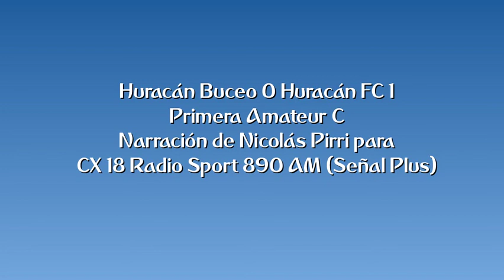Huracán Buceo 0 Huracán FC 1 - Primera C (por Nicolás Pirri)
El gol del partido, por Nicolás Pirri y Mauricio Raggiotto para CX 18 Radio Sport 890 AM (Señal Plus).